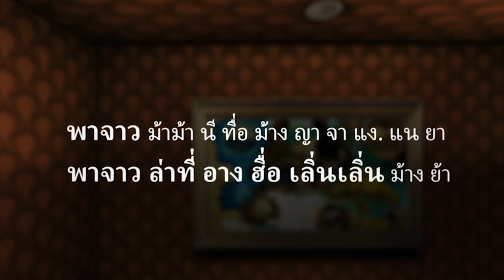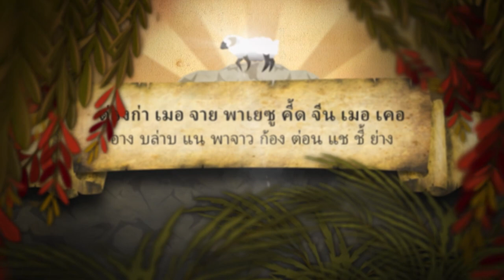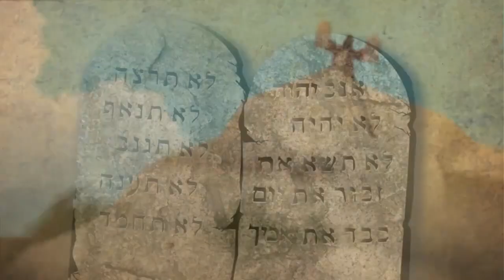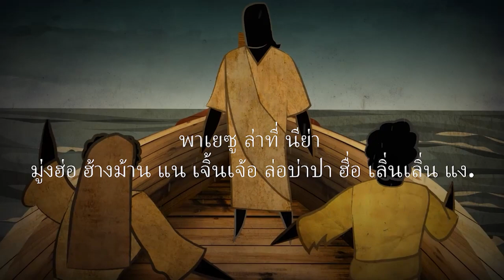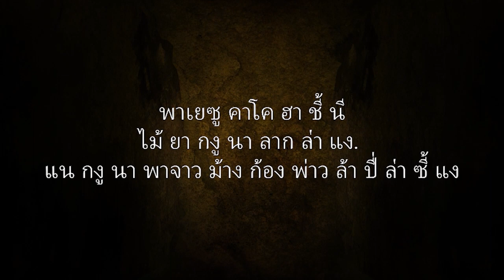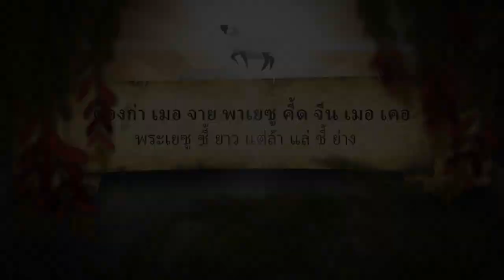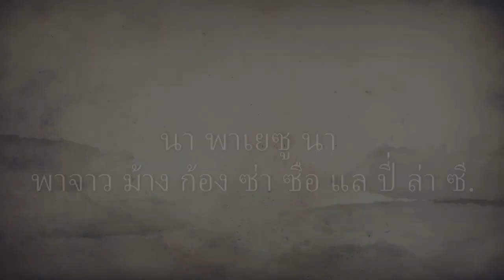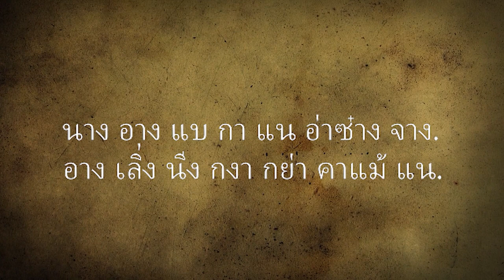Creation to Christ - Bisu (BZI) Animation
Language: Bisu / BZI
Country: Thailand